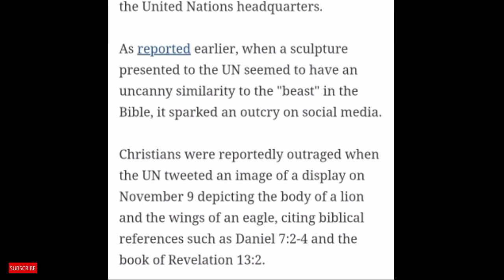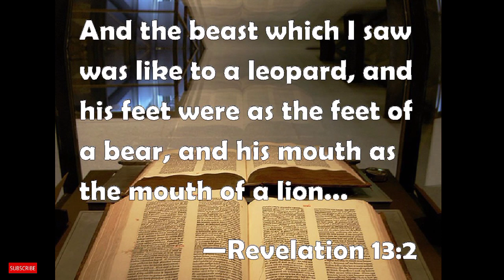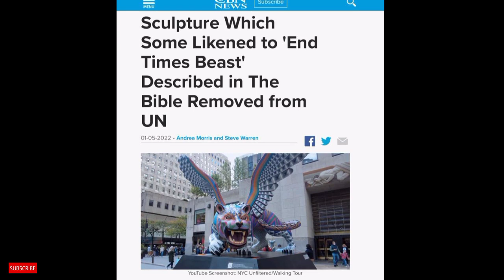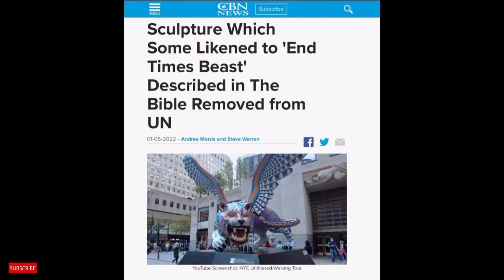UNITED NATIONS STATUE REMOVED | END TIME BEAST | Be Alert | HINDI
Hi Watchers,
The End Time Beast sculpture has been removed from United Nations Headquarters, New York. Christians from all over the world were reportedly outraged when the UN tweeted an image of a display on November 9 depicting the body of a lion and the wings of an eagle, citing biblical reference such as book of revelation 13:2 and Daniel 7:4.